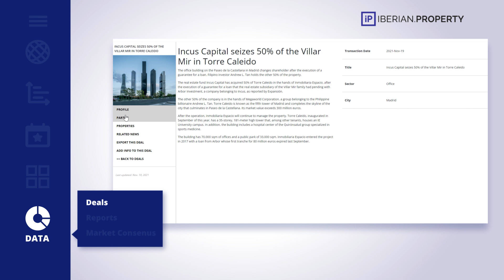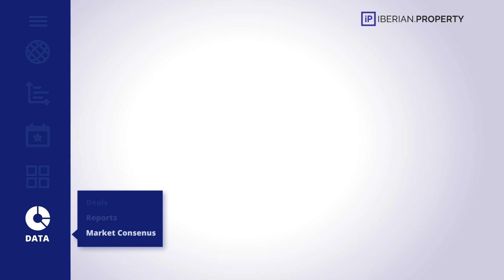IBERIAN PROPERTY | DATA SERVICE | WEB SITE